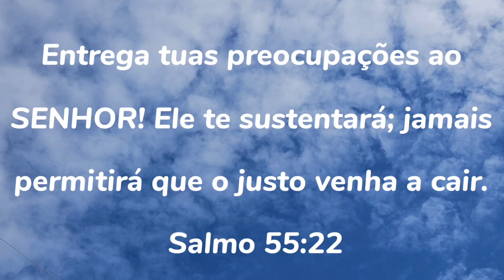Dada a largada | Reprodução de Canários 2024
Bom dia, boa tarde e boa noite meus amigos...
Hoje vou compartilhar com vocês mais um vídeo do Canaril CR Mogi Mirim, espero que gostem e não esquece de curtir e compartilhar...Valeu obrigado!!!

➡️ Bem Vindos ao Canal do Canaril CR Mogi Mirim 😀😀

➡️ É um prazer ter vcs por aqui...😊

➡️ Se vc é novo por aqui, mto obrigado e espero que goste do nosso conteúdo 😉

Deus abençoe e um forte abraço 🙏

Av. Brasil, 2036
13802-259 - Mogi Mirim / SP